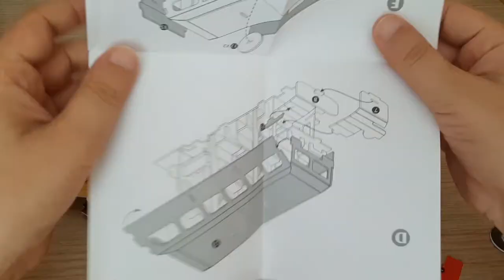Crafting bus with Mr. Croc 🐊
🤗You don't know how to make a  crafted bus? 🤔
🤭Let Mr.Croc help you step by step on how to make one. 😆
😁Let's learn and have fun together. 🥰